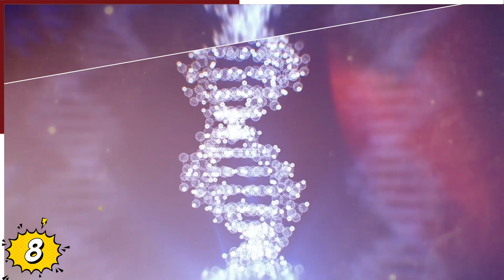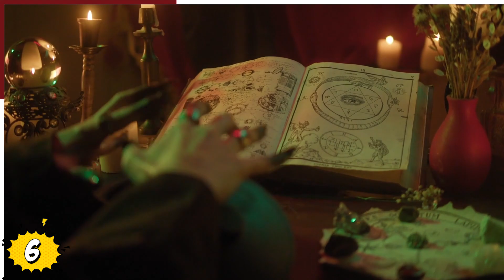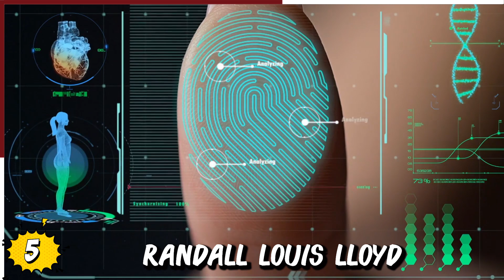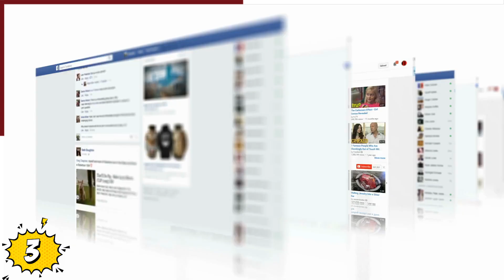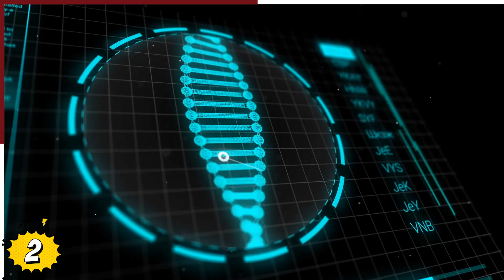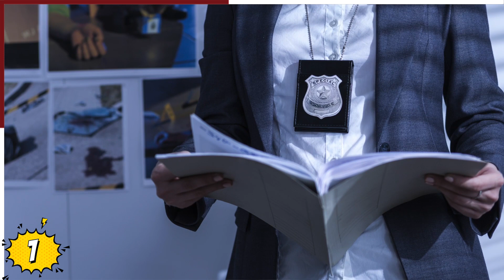10 Casos Fatales Ocurridos En Cementerios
Veras ¡10 Ocasiones En Las Que En Los Cementerios Todo Acabo Muy Mal!